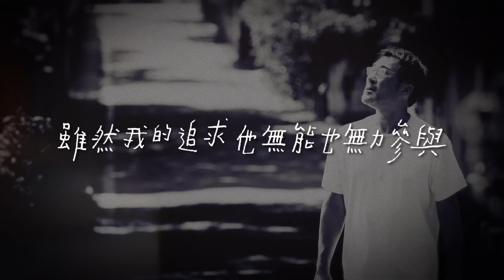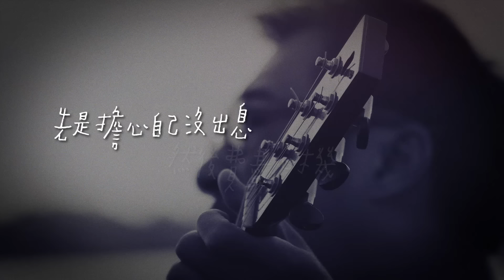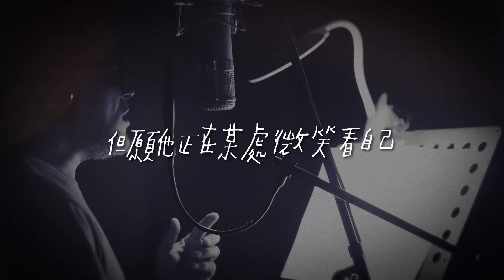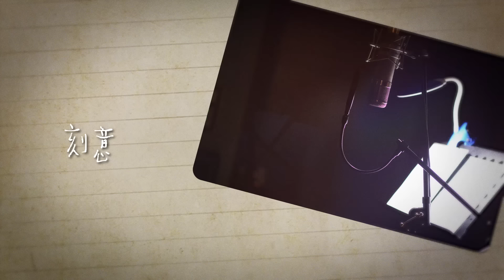Jonathan Lee李宗盛 [ 新寫的舊歌 Newly Written Old Song ] Official Music Video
這是一首新寫的舊歌，是一個埋藏在大哥心裡多年的心事。
這是一封從未寄出的和解信，放在抽屜的最深處，等待時間走到明白的時候。
這是大哥和父親從未發生的對話，是遙遠對望的眼神，是終於伸出去的雙手，是一個久違的擁抱

大哥事母至孝，身邊的朋友都知道。總會提到小時候母親匆匆的腳步，憂心忡忡的眼神，提到母親返老還童的可愛，提到回到家，為母親熱一盆水，幫母親洗腳，說到母親孩子氣的笑容，大哥總是為此衷心開懷。

但是很少說到父親。

年輕的時候去大哥家裡，瓦斯行的樓上，老太爺總是悠閒踱步，似乎若有所思。印象中沒有聽他說過一句話，但總是記得大哥母親喊著『阿宗，吃飯了』。到底少小離家來到陌生城市的李伯伯在想些什麼？他的若無其事真的是悠閒自在嗎？他是拘謹自矜還是不知所措？到底他怎麼看待獨子走上一條他完全陌生的路？他聽過大哥寫的歌嗎？他喜歡嗎？他為此驕傲嗎？大哥了解嗎？介意嗎？

所有的問題都是一首未完成的舊歌，都在一封未寄出的信，等到明白了，問題也不再是問題。這是大哥和自己的對話，回答了自己多年來的心事，這是一封寄給自己的信，寄出了，讓父親從此安然地待在歌裡。

這是一首和你無關的歌，除非你也想起，你和父親那從未發生的對話，並且，回去寫下那封早該寄出的信。

新寫的舊歌

詞曲:李宗盛

比起母親的總是憂心忡忡  是啊   他更像是個若無其事的  旁觀者
刻意拘謹的旁觀者   遺憾  我從未將他寫進我的歌    然而
天曉得這意味些什麼  然後我  一下子也活到   容易落淚的歲了
當徒勞人世糾葛 兌現成風霜皺褶
爸  我想你了

到臨老  纔想到要反省父子關係  說真的  其實在回答自己
敷衍了半生的命題   沈甸甸的命題
它在這裡  將我拽回過去    像個終於靈驗的咒語
那些年只顧自己   雖然我的追求他   無能  也無力參與
只記得   我很著急  也許 因為這樣  沒能聽見他微弱的嘉許
我知道  他肯定得意
只是 等不到機會  當面跟我提

思念其實不是  不是這個歌的主題   我相信不只有我  在回憶時覺得吃力
兩個男人 極有可能終其一生只是長得像而已
有幸運的  成為知己  有不幸的  只能是甲乙

若是你同意  天下父親多數都平凡得可以
也許你就會捨不得再追根究底  我記得自己
當庸碌無為的日子悄然如約而至  我只顧卑微地喘息
甚至沒有陪他  失去呼吸

一首新寫的舊歌  它早該寫了  寫一個人子 和逝去的父親講和
我早已想不起  吹噓過的風景  而總是記著他  混濁的眼睛
用我不敢直視的認真表情    那麼艱難地掙扎著前行

一首新寫的舊歌 不怕你曉得 那個以前的小李 曾經有多傻呢
先是擔心  自己沒出息   然後費盡心機想有驚喜
等到好像終於活明白了   已來不及
他不等你  已來不及   他等過你   已來不及

一首新寫的舊歌   怎麼把人心攪得
讓滄桑的男人 拿酒當水喝
往事像一場自己演的電影     說的是平凡父子的感情
兩個看來容易卻難以入戲的角色  能有多少共鳴？

一首新寫的舊歌  怎麼就這麼巧了
知道誰藏好的心  還有個缺角呢
我當這首歌是給他的獻禮  但願他正在某處微笑看自己
有一天當我乘風去見你  再聊聊   這歌裡  來不及說  的千言萬語
下一次   我們都不缺席

比起母親的總是憂心忡忡  是啊 他更像是個若無其事的旁觀者
刻意拘謹的旁觀者
爸    請你從此安心    待在我的歌

製作人Producer：李宗盛 Jonathan Lee
製作助理 Production Assistant：蕭力惟Kenny Hsiao
編曲Music Arrangement：周國儀Mac Chew
鋼琴Piano/電鋼琴Fender Rhodes/Keyboards：周國儀Mac Chew
鼓Drums：John Ashley Thomas
貝斯Bass：Andy Peterson
吉他A. Guitar：李劍青 Li Jian Qing
弦樂編寫Strings Arrangement：李劍青Li Jian Qing
弦樂Strings：許義昕conductor、曲靜家Violin1、薛媛云Violin2、楊凱甯Viola、吳登凱Cello
錄音師Recording Engineer：蕭力惟Kenny Hsiao @敬業 Promise Studios
混音師Mixing Engineer：林正忠Jerry Lin @白金 Platinum Studios
母帶後期處理錄音師Mastering Engineer：孫仲舒M.T. @鈺德U-Tech Mastering Studios